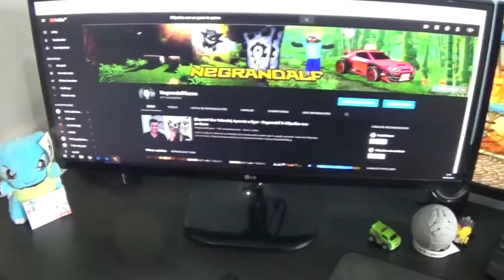GPLP - Vuelvo a Youtube - Negrandalf - Twinks 49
Lo primero pedir disculpas por la espera.

Bueno chicos aquí vuelve Contiguo, El twink que todos odian (En la Horda) y a la vez que mas gente ama, tengo que dar las gracias a los chicos de mi hermandad que me han ayudado muchísimo a equiparme y levear, en este vídeo no tengo nada de equipo y eso solo una pequeña intro de lo que se viene.